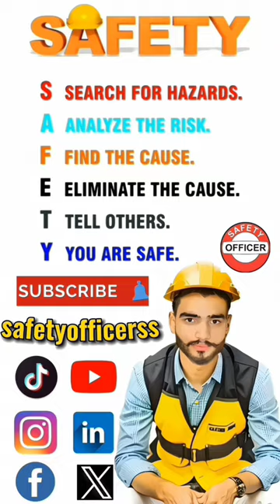Cutting Accident during machine using in oil rigs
Safety animation accident videos
In this this video i will till you how to protect yourself from hazards during contruction,factory, confined space, evacation , tunnel works.
Alway protect your self from hazards.
In this animation video, the worker are working and the accident happen, i will tell you in this vidoe how to safework and i spread the awareness about work.
"Step into a world of safety with our latest animated masterpiece!
Join us on a visual journey where every frame is a lesson in keeping you and your loved ones safe. From workplace precautions to everyday life hacks, this safety animation is your ticket to a secure and informed lifestyle. Watch, learn, and share the wisdom of safety in style. Hit play now and let the animation guide you through a world where caution meets creativity!